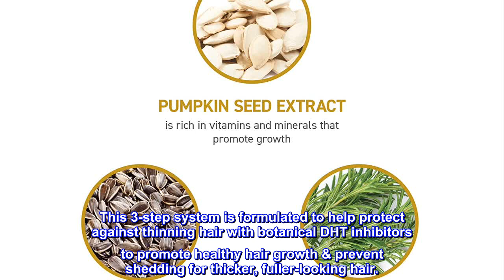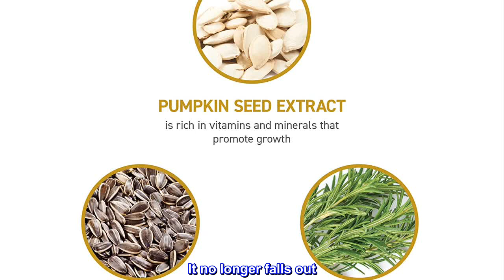Great product - BosleyMD BosDefense Nourishing Shampoo for Light Thinning Hair (Color Safe), 33.8 f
Great product -  BosleyMD BosDefense Nourishing Shampoo for Light Thinning Hair (Color Safe), 33.8 fl oz.

DESCRIPTION
Bosley Professional Strength BosDefense is formulated for those who want to take a more "defensive" action against thinning hair.
BENEFITS
Cleanses and removes toxins such as DHT from the hair and scalp skin
SUGGESTED USE
Apply daily to wet hair, massage gently, leave one minute and rinse.

Defense Color Safe Volumizing System
This 3-step system is formulated to help protect against thinning hair with botanical DHT inhibitors to promote healthy hair growth & prevent shedding for thicker, fuller-looking hair.

Love this product

I’ve been using this product for a long time. My hair was thinning and falling out. I have lots of hair it’s just thin. When it started falling out (I’m sure due to aging) I was really bummed. Since using this my hair is Much thicker and fuller. It no longer falls out. You have to use it for a few weeks to start seeing the results but I totally recommend it for anyone having issues!!